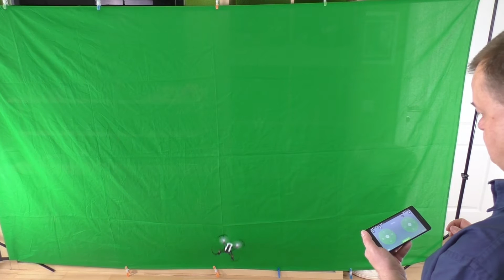Parrot Mambo - Einsteigerdrohne für Anfänger! Unboxing und erste Versuche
Die Parrot Mambo ist tatsächlich die erste Drohne im Einstiegsbereich bis ca. 110 Euro, die wirklich stabil in der Luft steht!